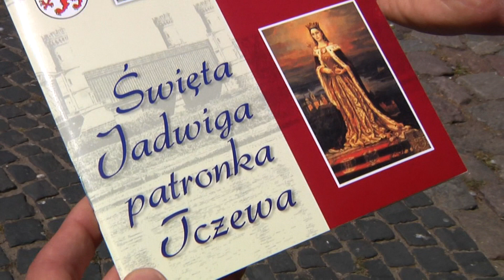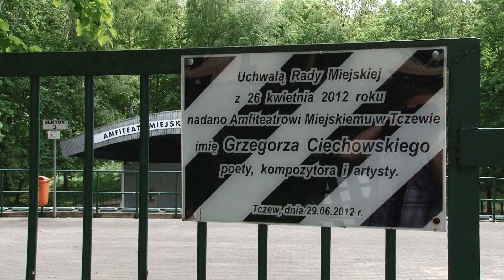Wakacje w Tczewie. Kaliber 44, Majka Jeżowska, kabarety, disco polo, Lao Che...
Wakacje coraz bliżej. Sprawdzamy, co na tegoroczne lato przygotowało Centrum Kultury i Sztuki w Tczewie. Okazuje się, że podczas letniej kanikuły wracają imprezy organizowane w ramach Muzycznej Starówki - to w niedzielne popołudnia na placu Hallera. Z kolei w sobotnie letnie wieczory CKiS zaprosi na wydarzenia do tczewskiego amfiteatru. Koncerty w amfiteatrze będą płatne - ceny biletów nie będą wysokie - za koncert zapłacimy około 10-15 złotych. Za darmo do amfiteatru wejdą dzieci do 15 roku życia - muszą mieć jednak pełnoletniego opiekuna.Darmowe będą natomiast niedzielne koncerty na starówce.